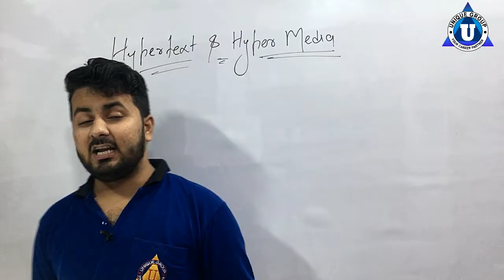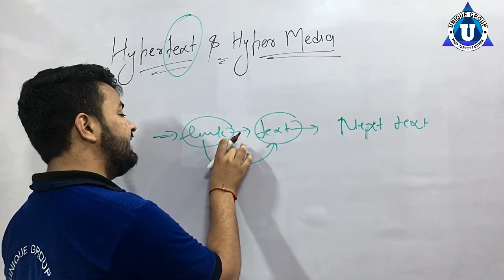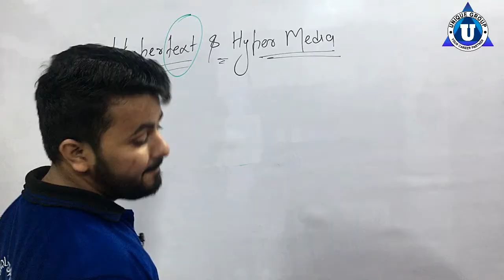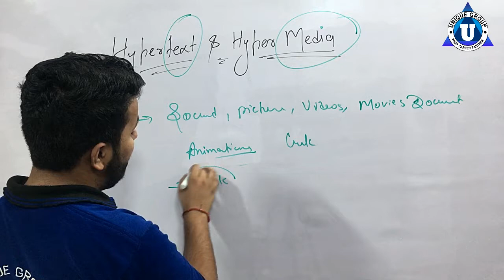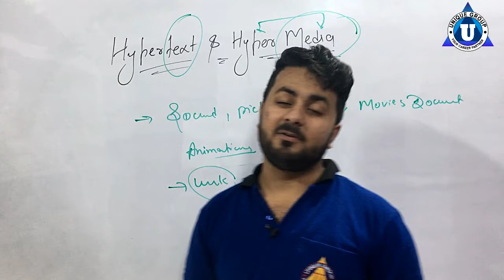HYPERTEXT & HYPERMEDIA in hindi || Difference between HYPERTEXT and HYPERMEDIA in hindi || Ratnakar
unique online guru,ratnakar,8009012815,ashutosh,unique computer institute,Hypertext and hypermedia(MULTIMEDIA),Hypertext and hypermedia in multimedia in Hindi ...,DIFFERENCE & RELATION BETWEEN HYPERTEXT & HYPERMEDIA WITH NOTE_PART - B,HYPERTEXT & HYPER MEDIA,What is hypertext in hindi || internet - o level by akash bhardwaj in hindi,Difference between HYPERTEXT and HYPERMEDIA in hindi,What is the world wide web? what is www and How it works - Information Assistant Exam